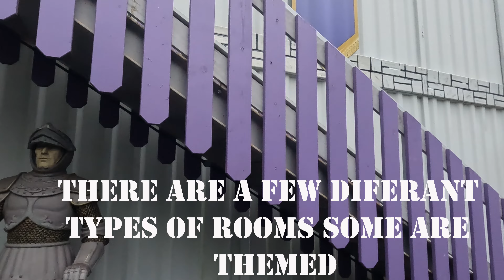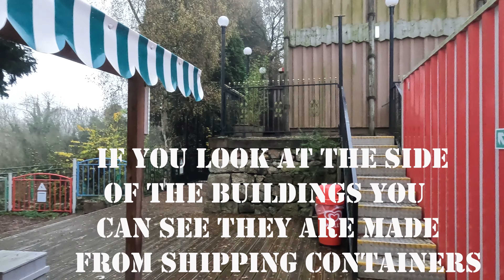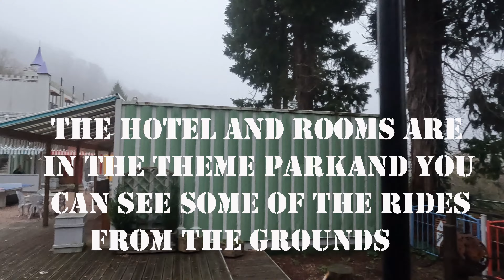Gullivers Kingdom Explorers Retreat